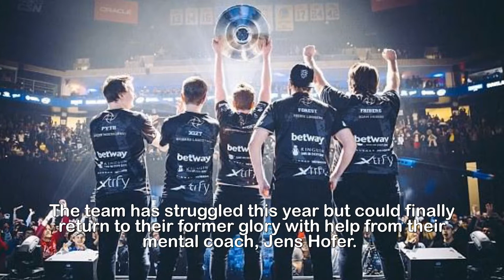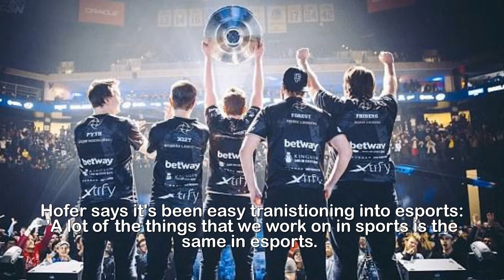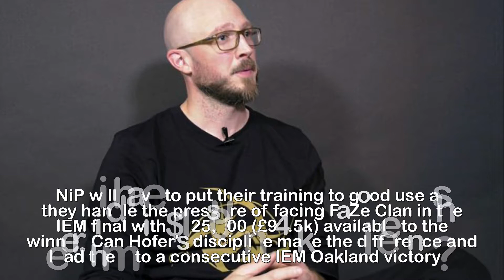Sport psychologist helps NiP reach IEM Oakland CSGO final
How sports psychologist Jens Hofer helped Ninjas in
Pyjamas reach the IEM Oakland CS:GO grand final .Ninjas in Pyjamas will once again compete in the CS:GO grand final of IEM Oakland after defeating SK Gaming 2-1 in the semi-finals.NiP also defeated SK Gaming in the same event last year but that time it was in the final and crowned them as champions.The team has struggled this year but could finally return to their former glory with help from their mental coach, Jens Hofer.